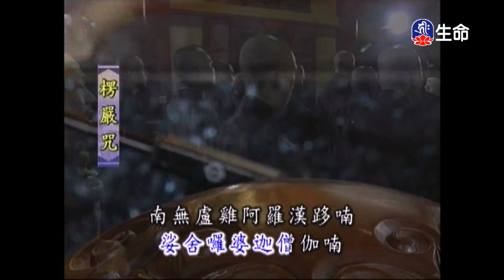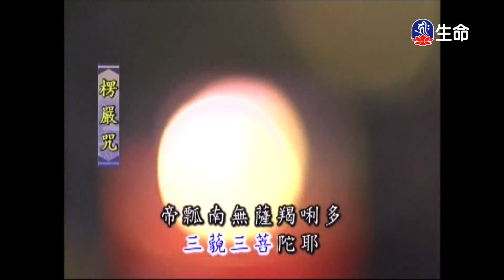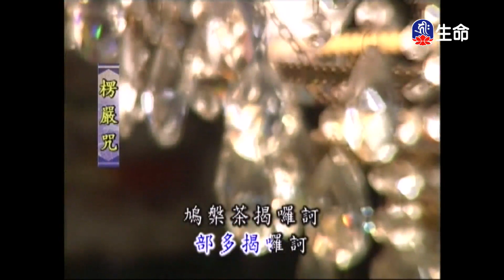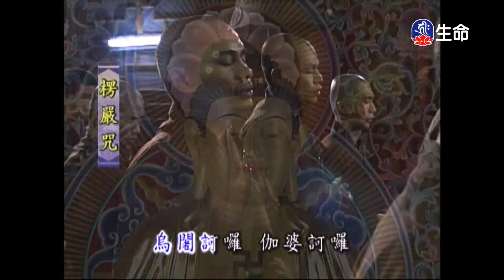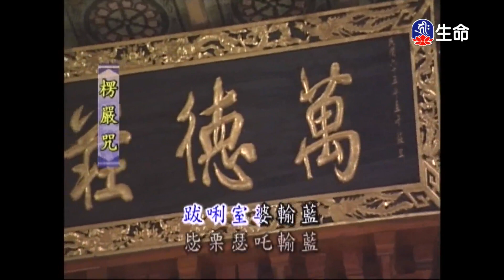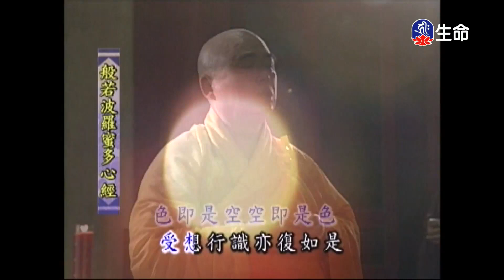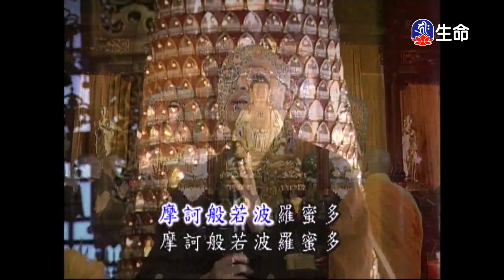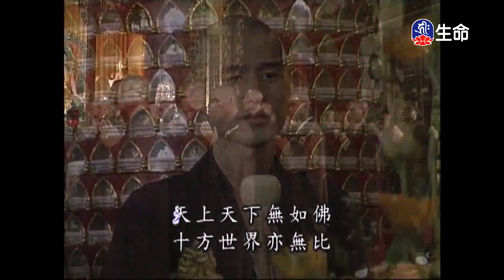靈泉禪寺早課-1_(lifetv_20211211_05:00)